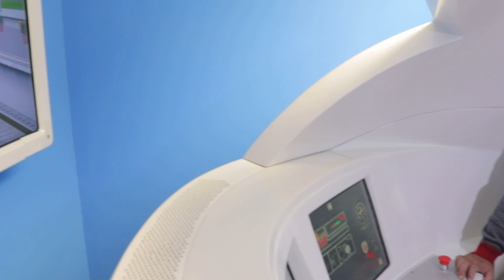DiaaDiadaCIA - 🕹️Simulador - 🚉Vc sabia que a CPTM possui simuladores de trens?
🕹️Utilizamos essa ferramenta para a formação e treinamento dos maquinistas. 🎓Antes de conduzirem um trem real, eles praticam nos simuladores para ganhar experiência e vivenciar situações que podem ocorrer no cotidiano.☀️

🚉Nesses equipamentos podemos simular situações como chuvas, problemas nos trens e nas vias de uma forma segura e eficiente.🦺

🤩Comente o que vc achou desse equipamento da CPTM.